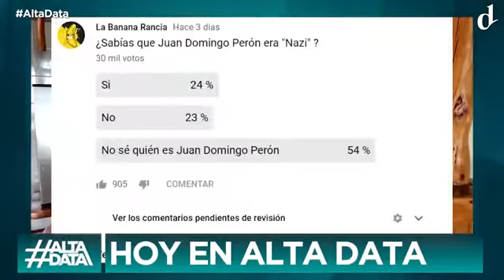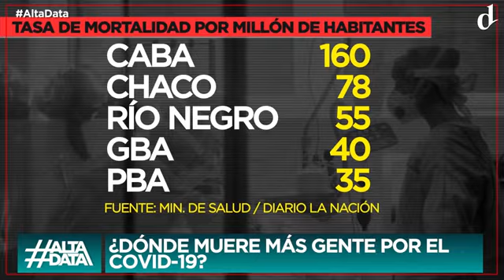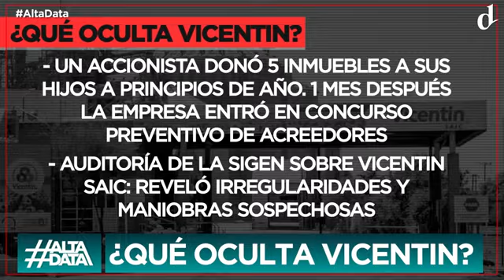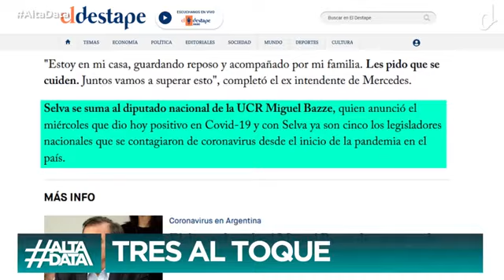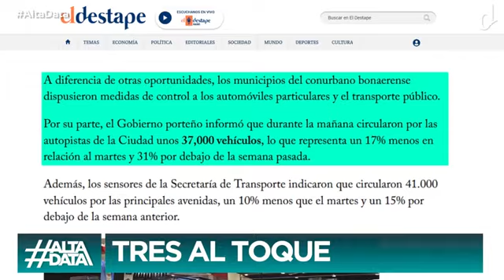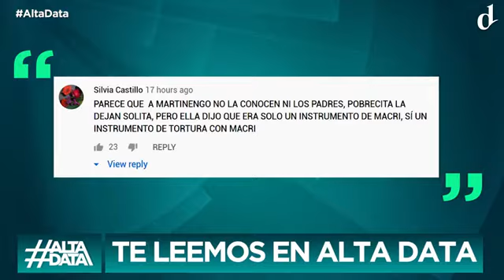EL DESTAPE - Alta Data - Coronavirus en Argentina ¿Dónde hay más víctimas fatales? - 02 07 20